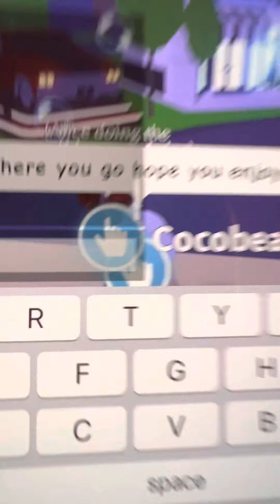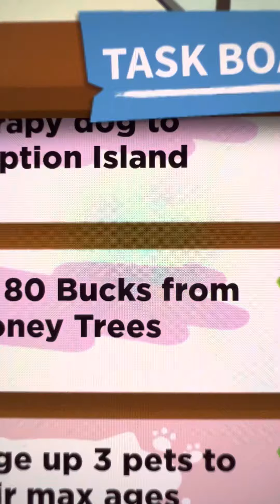Asking people there favorite color in Adopt me and giving them something that color!